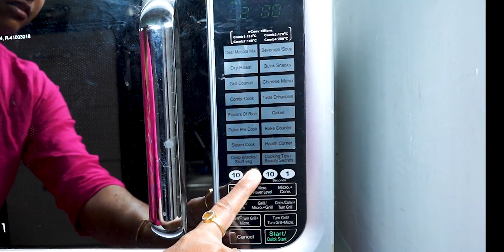How to Make Pefect Khandvi in IFB Microwave | IFB Microwave recipe | by Amruta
Ingredients for Khandvi :
Chickpea flour (बेसन ) - 1 cup, Butter Milk (छाछ ) - 3 cup, Salt (नमक ) – as per taste, Turmeric powder (हल्दी पाउडर ) – 1 tsp, Ginger paste (अदरक पेस्ट ) - 1 tsp, Oil (तेल ) – 2- 4 tsp Green Coriander (हरा धनिया ) - as per taste  finely chopped,  Fresh Coconut if you like the test (ताज़ा नारियल) - 1 to 2 tbsp (grated), Sesame seeds (तिल ) - 2 tsp, Black Mustard Seeds (काले सरसों के दाने ) - 1 tsp, Green chili and sweet neem finely chopped (हरी मिर्च & मिठा निम पत्ता ) –

How to make Khandvi :

सबसे पहेले एक बर्तन मे छाछ ओर बेसन को अच्छि तरहसे मिक्स करले. अब ४ मिनट तक उसे IFB Microwave मे रखे. अब 4 मिनत के बाद उसे एक्बार फिर अच्छि तरहसे मिक्स करे ओर उसमे हल्दि, नमक,  अदरक पेस्ट डाले ओर उसे मिक्स करदे, अब  ओर एकबार  ४ मिनट तक उसे IFB Microwave मे रखे, उसे फिरसे अच्छि तरहसे मिक्स करे . ओर ध्यानरखे कि उसमें गुटलिया ना बनने पाये. अब एक ओर बार उसे  १ मिनत तक Microwave मे रखे. अब उसे जल्दिसे अच्छि तरह मिक्स करे ओर उसे गरमागरम हि किसि बरतन या प्लेतटफार्म पर फैला दे, अब उसे थोदि देर ठंडा होनेदे.
अब उसे कात्के रोल बनादे. खांडवी के रोल बनानेके बाद एक छोटे बरतनमे २ से ३ चम्मच तेल गरम करे उसमे सरसों के दाने, तिल, हरी मिर्च & मिठा निम पत्ता कि पेस्ट, बारिक छीनाहुआ ताज़ा नारियल ओर हरा धनिया डालें. अब उसे रोलकिये गइ खांडवी के उपर फैलादे. स्वादिस्ह गुजराति रेसिपि खांडवी बंकर तैयार है।